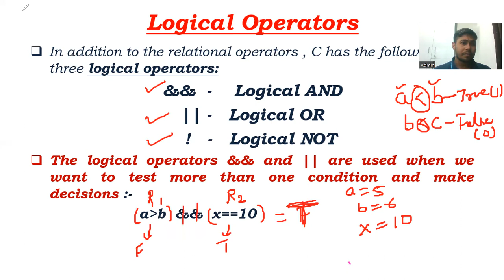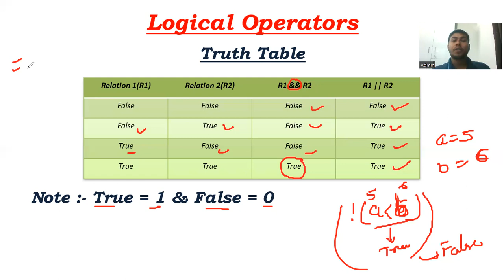Logical Operators in C